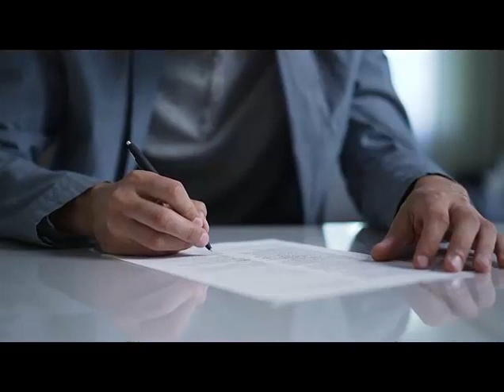Startup attorney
Business attorney
Corporate lawyer
Contract attorney
Legal advice for businesses
Partnership agreements
Compliance counsel
Taxation lawyer for businesses
Franchise attorney